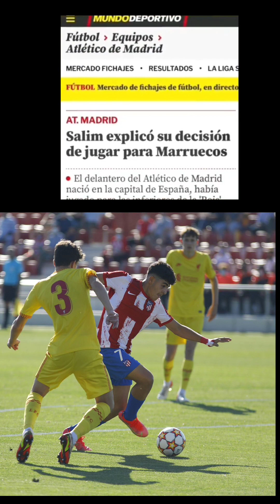الموجز : المغرب يسحق فرنسا سليم جباري ماذا قال الزلزولي إلى أين محامية حكيمي اول تصريح